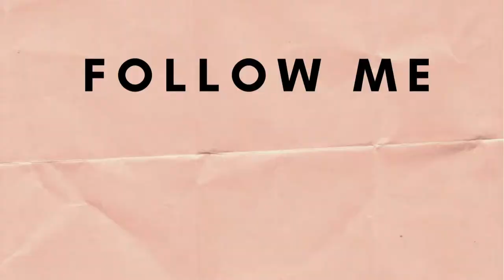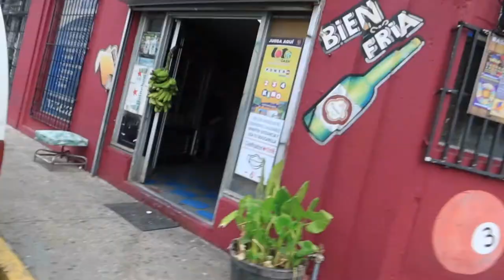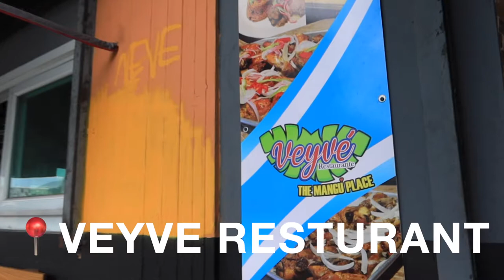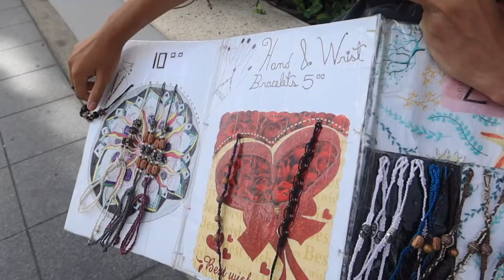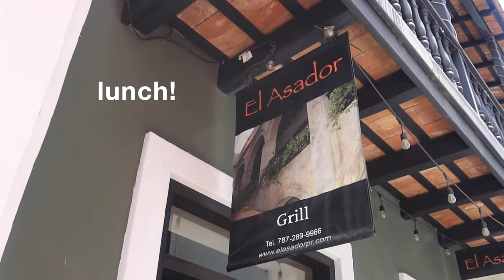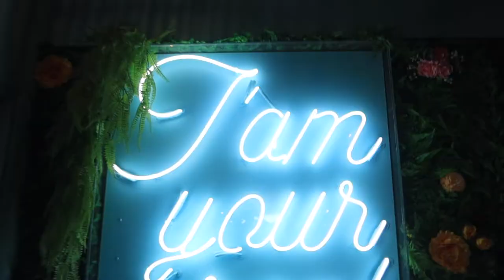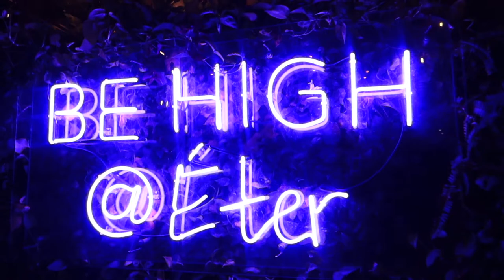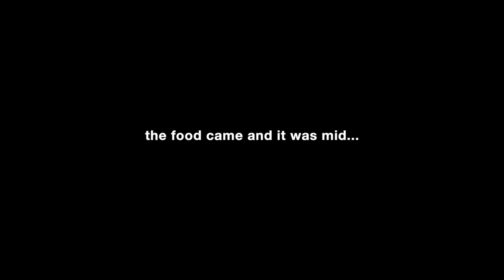SAN JUAN VLOG PT. 1: OCEAN PARK BEACH, LA PLACITA, OLD SAN JUAN & MORE!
hi babies 💓
pr was dumb lit! what was your favorite prt of the vlog? lmk in the commentssss.

💻 TECH INFO:
+ camera: sony g7x

💫 FAQs:
+ location: boston (bean town), ma
+ ethnicity: african-american (family is from alabama)
+ age: 24